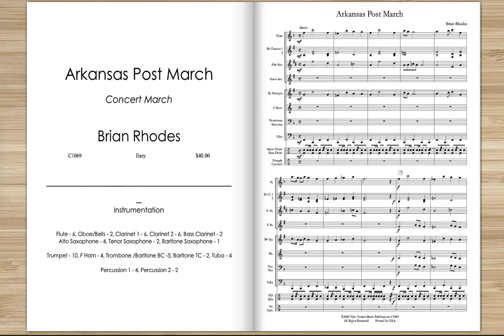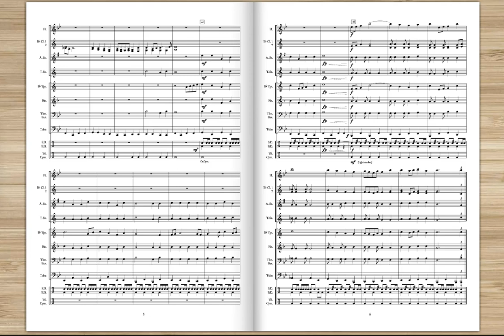Arkansas Post March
Easy concert march, small concert band instrumentation (1 trpt part, 1 tbn/btn part).  Performed by the East Texas Baptist University Wind Ensemble (Marshall, TX) - Brent Farmer, cond.